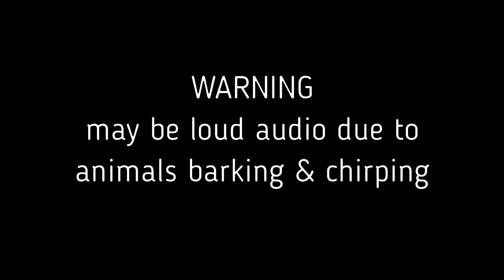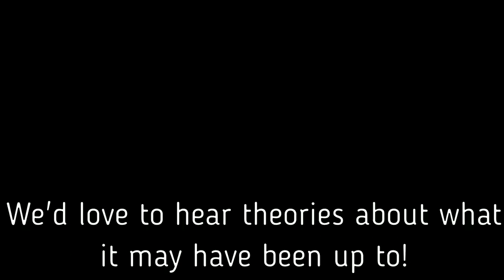Boss marmot shows up at the fence and stands up to the Karelian Bear Dog. Odd behaviour!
My wife noticed a marmot (groundhog?) standing at the fence, chirping. Our KBD wanted to have it as a snack but with the fence in the way it was a stand-off. It eventually left.

We've never seen a marmot in that field before, and any encounters with marmots have usually resulted in the marmot being quite shy and reclusive.

We considered the possibility that it was rabid, but I don't know that rabies is common in marmots and it didn't seem to have any unusual/erratic behaviour that I believe is typical. We don't think there were babies around... Perhaps it was just passing through and was pissed to find a fence in the way.

Theories welcome!